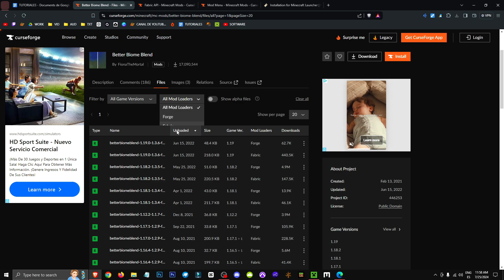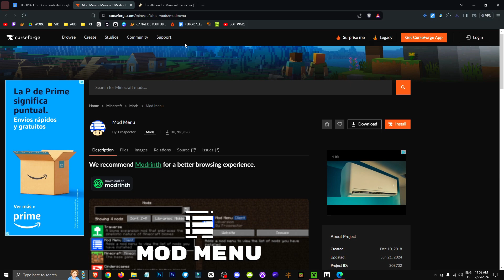🟨 CÓMO TENER una MEJOR MEZCLA de BIOMAS en Better Biome Blend FABRIC